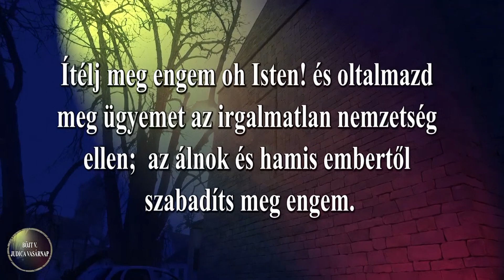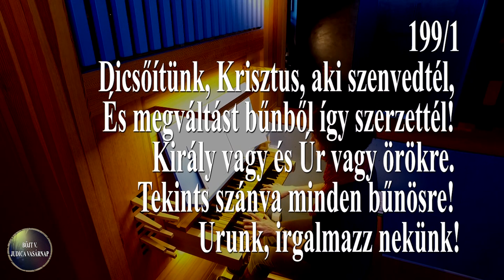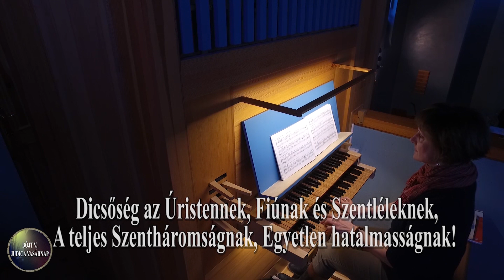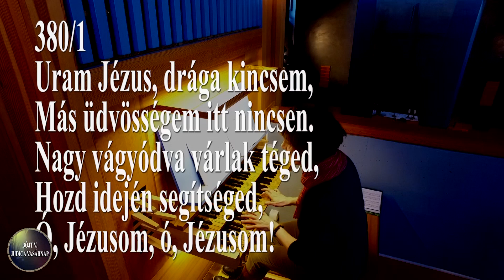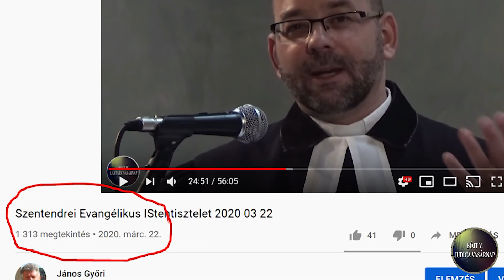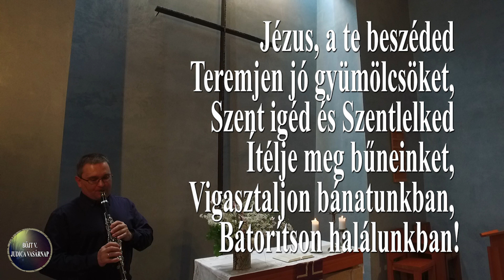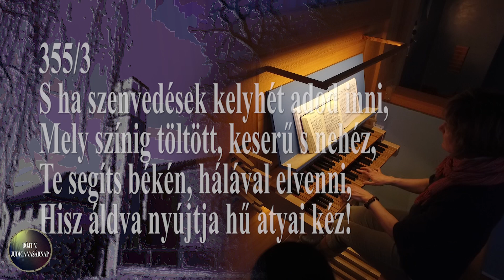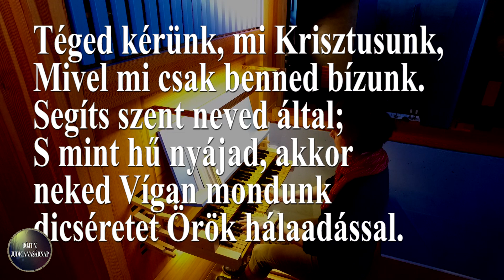SZENTENDREI EV IT 2020 0329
Éppen egy hónappal ezelőtt Dr.  Fabiny Tamás elnök püspök szolgálatra indított ebben a templomban. Olivérrel, a parókus lelkésszel együtt áldással bocsátottak útra. A szolgálat programja a gyülekezet plántálás. Most úgy tűnik, hogy lehetetlen a plántálás, üres a templom, néptelenek a tervezett alkalmaink. Úgy látszik Mennyei Gazdánk visszakozót parancsol, amikor azt mondja, ne akarj palántázni, míg nem vetettél. Így van. Nincs palánta és nincs plántálás, de van vetés, igeszórás, vetés, amiből kihajt a palánta.
A világ gyülekezetei mind áttértek az un. online alkalmakra. Én most egy másik idegen szót használnék: Broadcasting. A szótárak korlátolt módon csak azzal magyarázzák a kifejezést, hogy műsorszórás rádió és TV közvetítés. De ha belemélyedünk a szó etimológiájába, akkor széles vetés, széles szórás üzenetet is kapunk.
Bizonyságot tehetek róla, hogy elérkezett az ige széles szórásának az ideje. A szentendrei Templomunkba maximum 120-150 ember fér el. Optimális esetben vasárnaponként ennyi testvér szívébe hullhat a csodálatos vetőmag, az Ige!
A múltvasárnapi istentiszteletünket ennek a létszámnak tízszerese hallgatta meg!
Tapsoljátok meg a Teremtőt, hogy ma is igaz a József szájába adott szó: A vírus rosszat gondolt, de az Úr Jézus ezt az ínséget jóra gondolta fordítani. Hogy toporzékol a Személyes Gonosz. Kéjelegni akart az üres templomokban, és tízszer annyi embert ért el az igehirdetés, broadcastingolva, szélesen szórva otthonokba, szívekbe!
Olivér testvér, drága munkatársak! szentendrei evangélikusok gondoltátok volna ezt valaha? És Olivér jó magot vetett! Igét hirdetett, szívbe hullót! Aki nem látta-hallgatta, tegye meg!